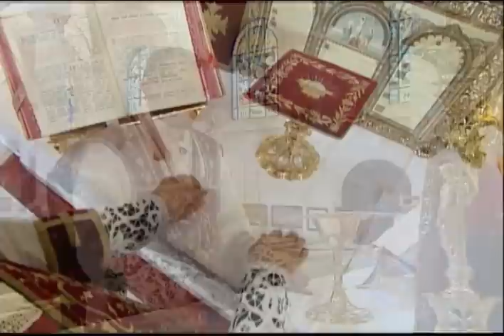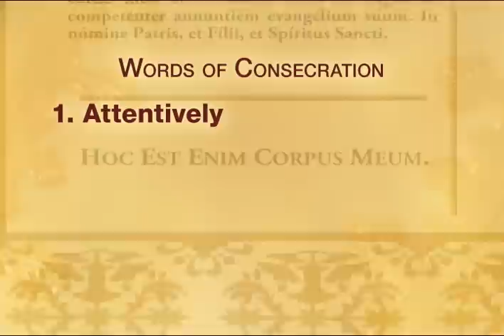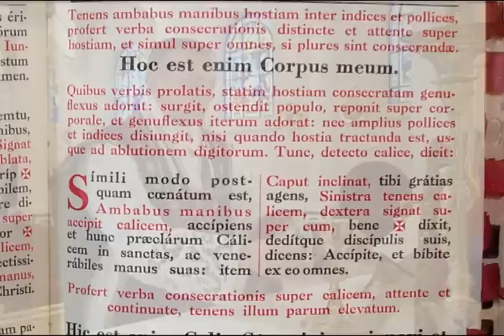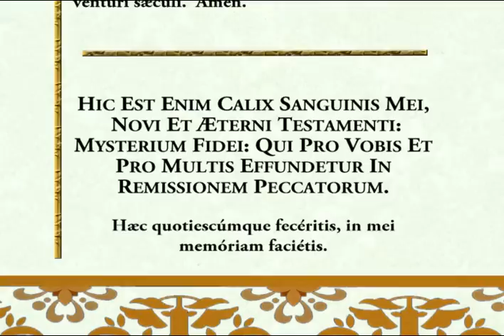How to Say the Traditional Latin Mass (Part 13/20)